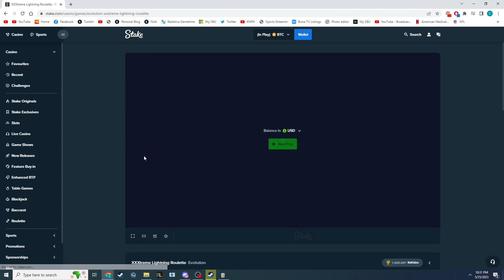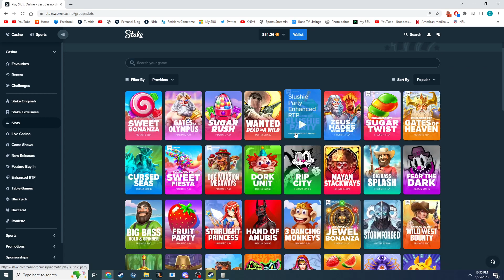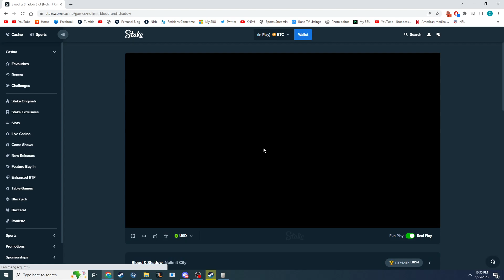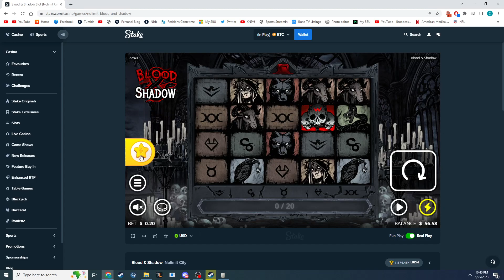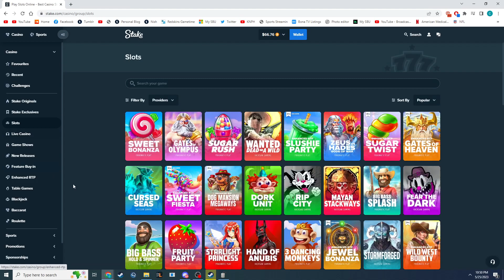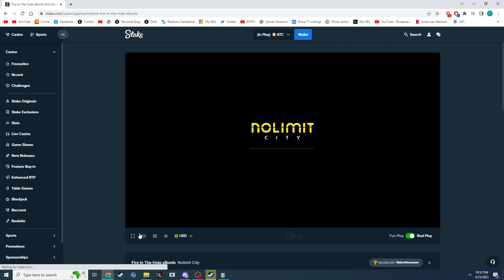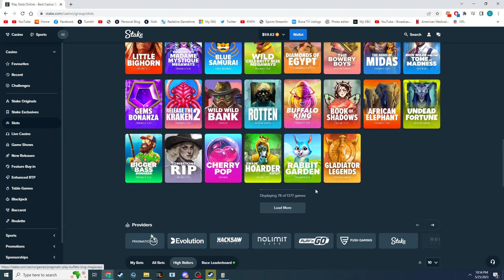STAKE $20 TO $70 SLOTS CHALLENGE SUCCESS!!!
If you want to try your luck out at stake put in my code when you sign up thanks again.